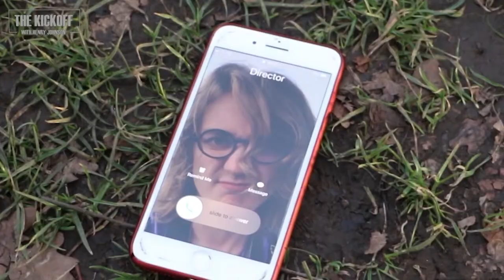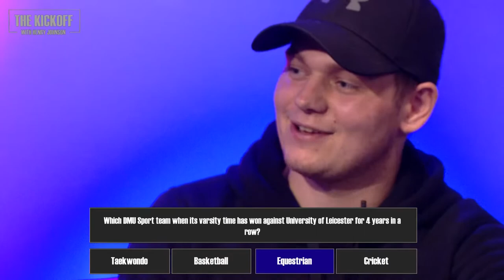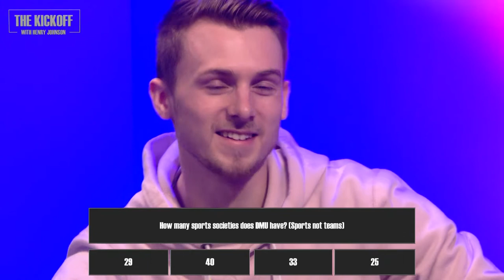The Kick off show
A 20 minute TV show I directed and produced, LIVE. Originally shot in 4k but YouTube has decided to compress it for some reason. Many apologies for that.